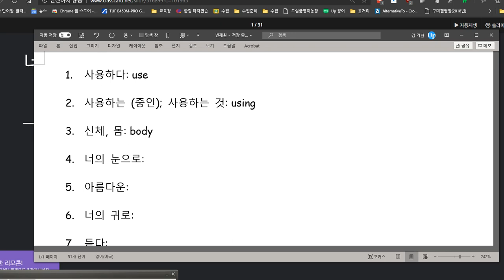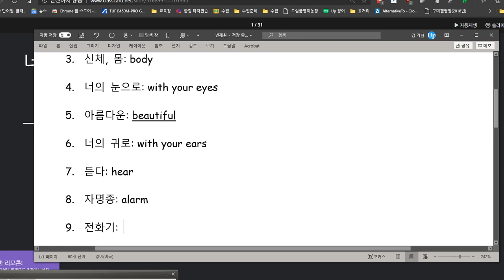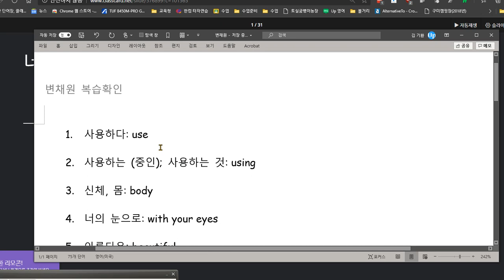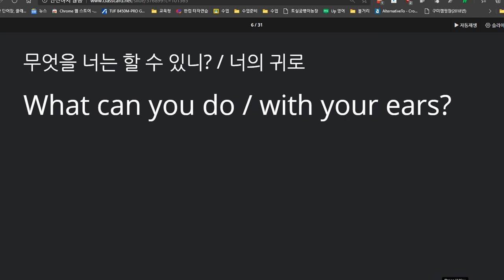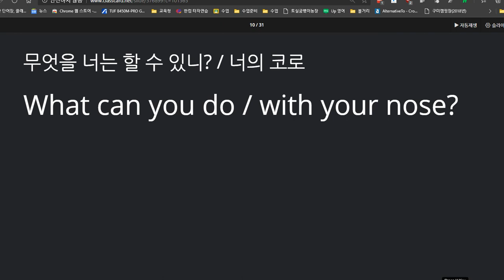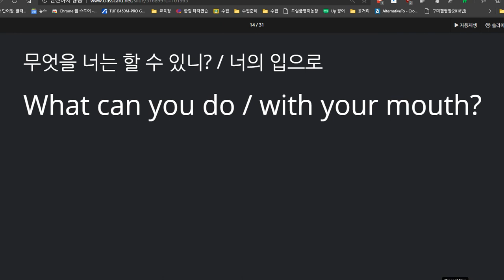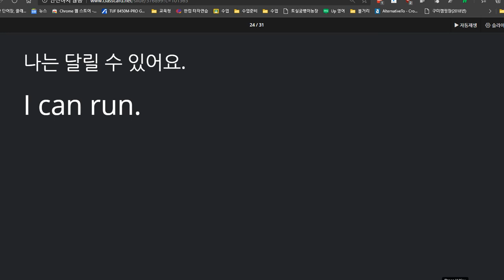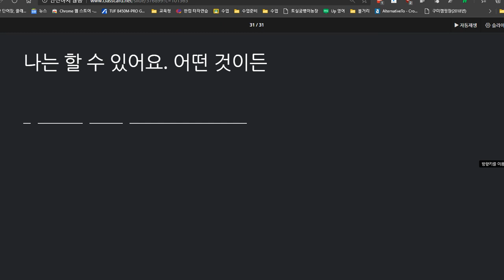변채원 2020 11 18 칭찬 성취도 95 신체로 할 수 있는 다양할 활동과 관련된 동사 부사 표현을 배웠습니다